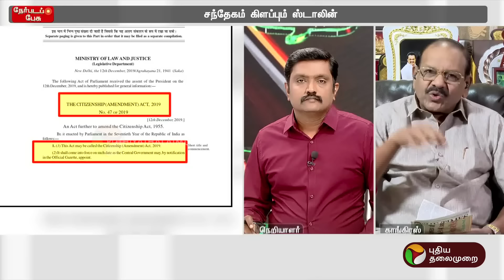Nerpada Pesu | எல்லாமே தேர்தலுக்காக... ஒரே வரியில் முடித்த.. பீட்டர் அல்போன்ஸ் | PTT